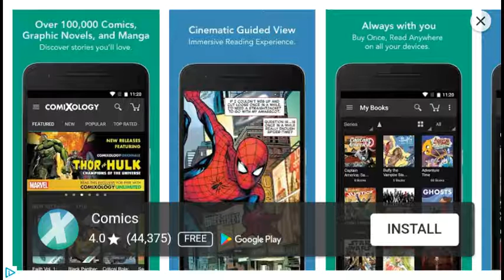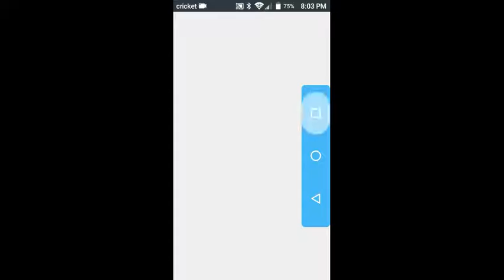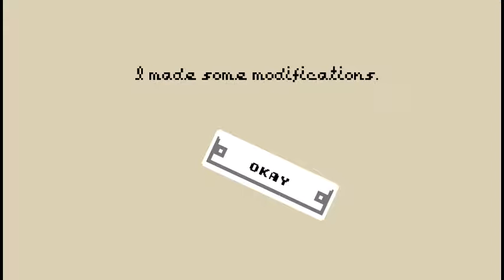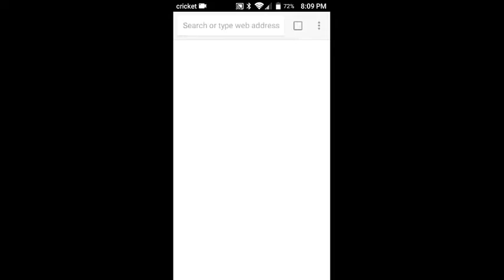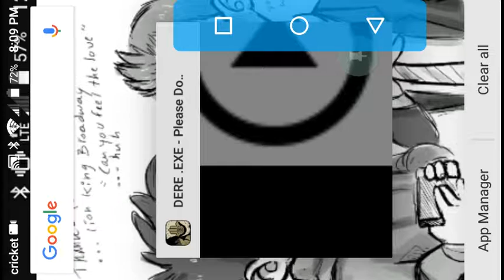I WILL HELP YOU KARA! (DERE.EXE PART 1)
What did I just play?
Not sure I know
Not sure I wanna know
But I suppose I'll find out as I go
This is sure to be fun but me and Timmy can do it for sure